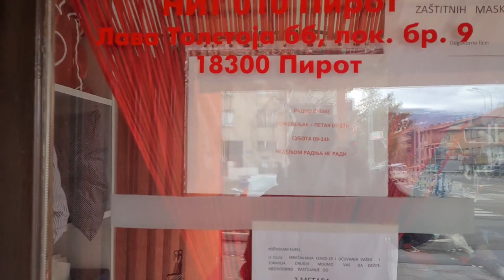"SUDBINE" Pirot - Nit 010